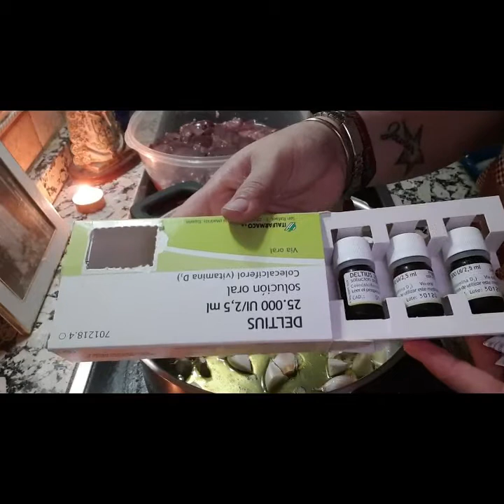☆☆☆ Despertando conmigo y mis animales/comida y ropa/.☆☆☆